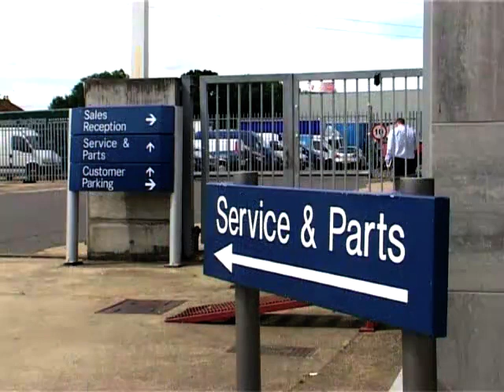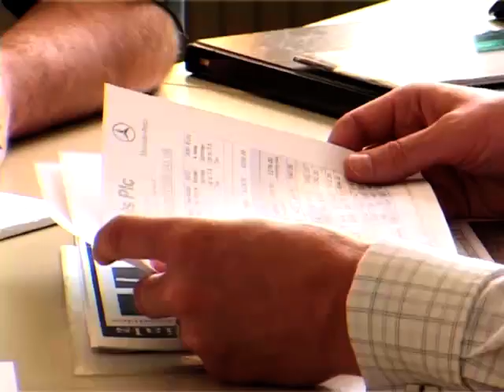Day in the life of an After Sales Manager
The need for sales managers has increased by almost 4,000 jobs over the past year with an upward future trend. Learn more about the career here!